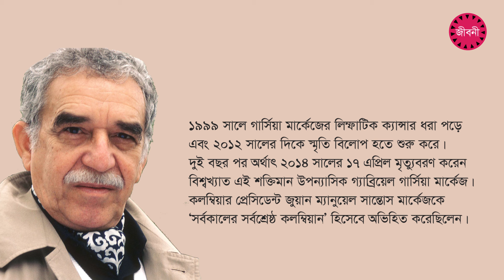গ্যাব্রিয়েল গার্সিয়া মার্কেজ | জীবনী | Gabriel García Márquez | Biography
গাব্রিয়েল গার্সিয়া মার্কেস- একজন কলম্বীয় সাহিত্যিক, সাংবাদিক। ১৯৮২ সালে সাহিত্যে নোবেল পুরস্কার লাভ করেন।